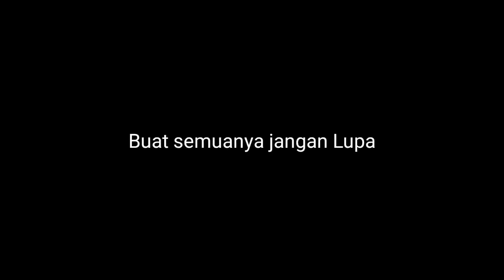ANAK SMA JAMAN NOW